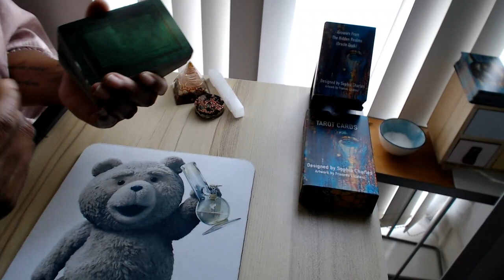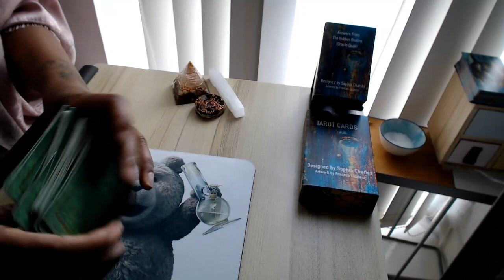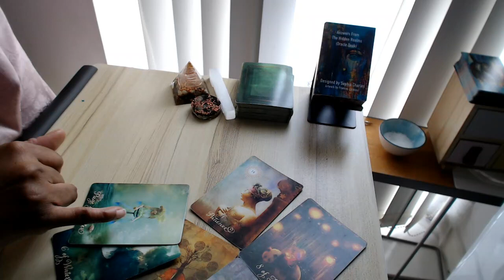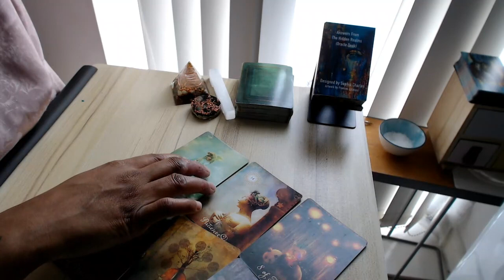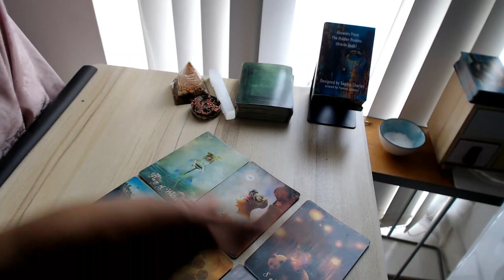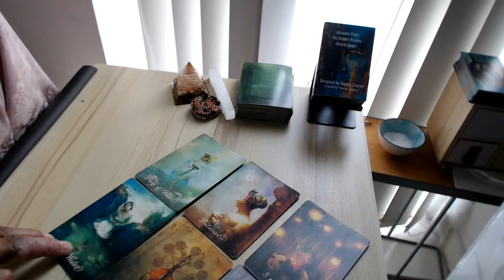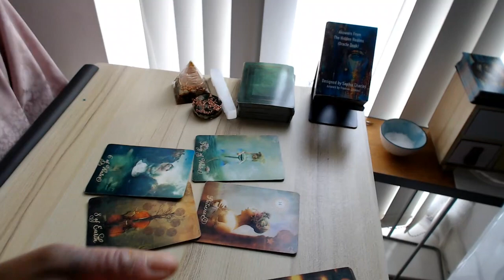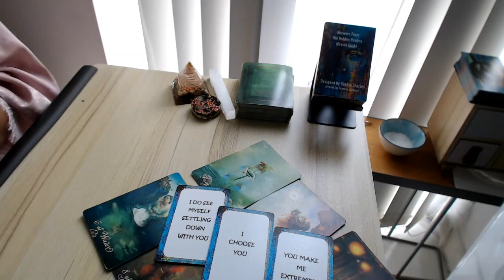SCORPIO ~ DM DF (TWIN FLAME) Tarot Love Reading